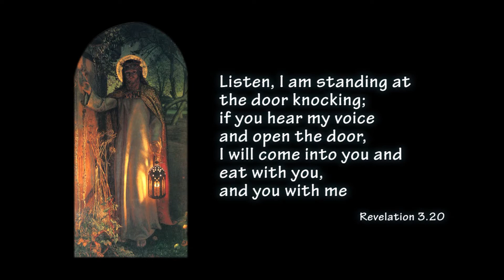Follow 1 Session 1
This video explores what it is about Jesus that makes him so attractive to millions of Christians across the world. What is it about him or those that follow him that has led you to consider Christianity? Includes a contribution from the Archbishop of Canterbury, Justin Welby.